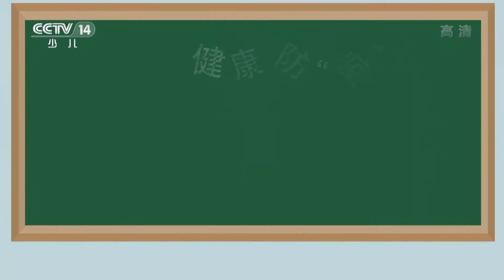《我们在一起》 20200331| CCTV少儿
本期节目主要内容： 小朋友们，在家里你们都会做些什么呢？帮父母做家务，亲自下厨做美食，快快乐乐做运动，小朋友们的居家生活也是丰富多彩。一起来看我们为您分享的精彩生活瞬间吧！（《我们在一起》 20200331）
《我们在一起》是一档有温度、有趣味、有童真、有意义的“陪伴式”节目，和大家一起分享孩子和家长们共同生活的精彩片段。看完节目，你会发现原来家庭生活是如此丰富多彩！温暖的陪伴和健康的引导会成为小朋友们学习生活锻炼和家庭合作的积极榜样。